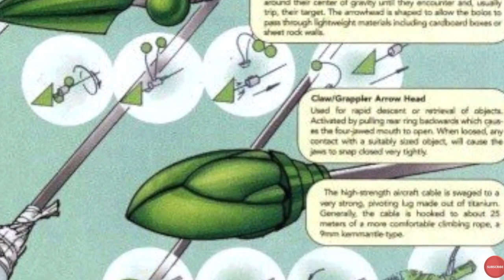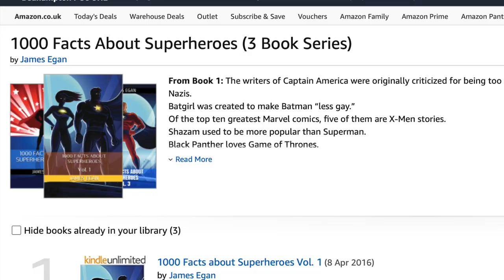100 Facts About Green Arrow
He has arrows that shoot donuts, nuclear bombs, bullets, and fake cats.

I've written 15 books on Comics. They are all on Amazon on Paperback/Kindle

I've written
1000 Facts about Superheroes Vol. 1-3
1000 Facts about Supervillains Vol. 1-3
1000 Facts about Comic Books Vol. 1-3
1000 Facts about Comic Book Characters Vol. 1-3
1000 Facts about Superhero Movies Vol. 1-3 (This also
comes as one big book - 3000 Facts about Superhero Movies)